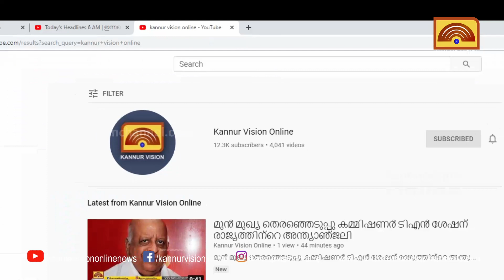തെരുവുനാടകവുമായി ഡി വൈ എഫ് ഐ